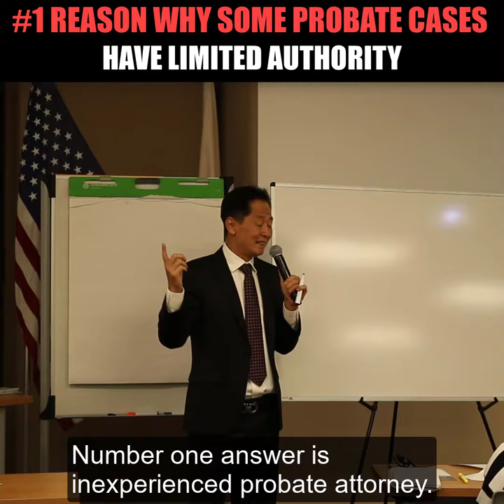#1 Reason Why Some Probate Cases Have Limited Authority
The main reason why some probate cases have limited authority is inexperienced attorney.